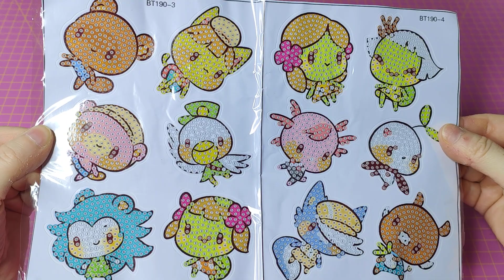GBFKE Haul ! 2 wunderschöne Painting Bilder und Sticker !